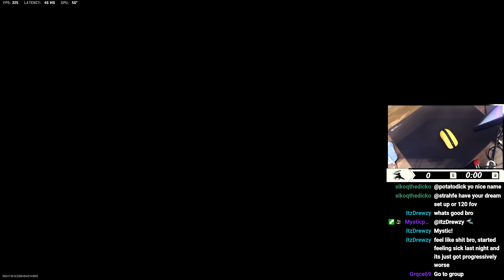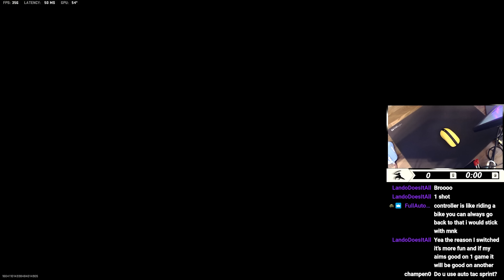the new ranked play meta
CPU: Intel Core i9-13900K
CPU Cooler: Deepcool 360mm AIO Liquid CPU Cooler
Motherboard: MSI MEG Z690 UNIFY-X ATX LGA1700 Motherboard
Memory: TEAM Delta White RGB 32GB (2 x 16 GB) DDR5-7200mhz CL34 Memory Storage: Kingston KC3000 2TB M.2 PCIe 4.0 X4 NVME SSD
Video Card: MSI SUPRIM X GeForce RTX 4090
Case: Lian Li O11 Dynamic EVO White
Power Supply: Thermaltake 1200W 80+ Gold
Case Fan: 10x120mm Lian Li UNI SL120 White ARGB Fans

Sens: 1600dpi, 2.5, 1.0 ads, 1000Hz polling rate
Mouse: Pulsar X2 Mini Bruce Lee
Mousepad:  Artisan Raiden Med
Keyboard: Wooting 60HE